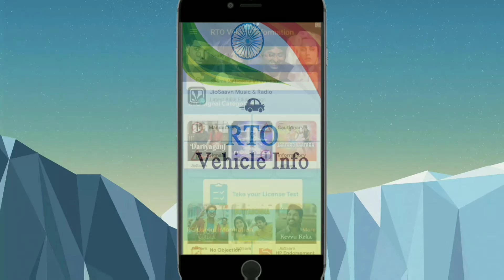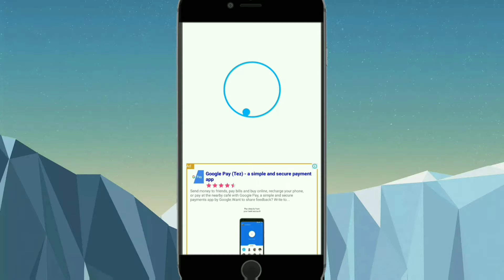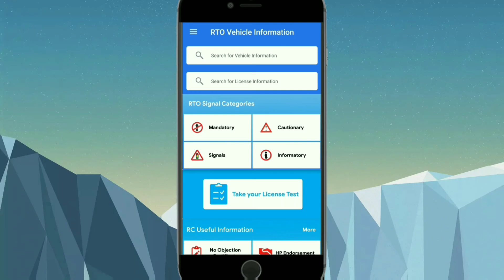How to find Owen & vehicle details latest video 2020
Kisi bhi vehicle ya Owen ki puri jankaari pta kare...